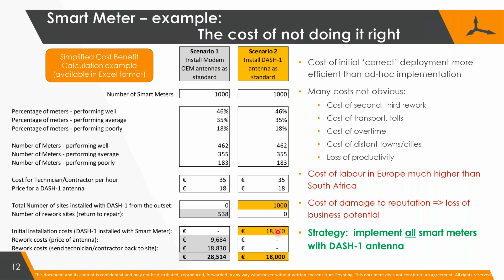Why are expensive antennas often cheaper? Saving cost on your IoT or M2M project!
This is part 3 of 5  of the Specialised Antennas for IoT webinar presented by Andre Fourie in June 2019.

Part 1: IoT, and the big picture?
Part 2: IoT omni antenna performance?
Part 3: Why are expensive antennas often cheaper?
Part 4: Application examples & case studies
Part 5: How are we positioning our antennas for IoT

2021 June updated